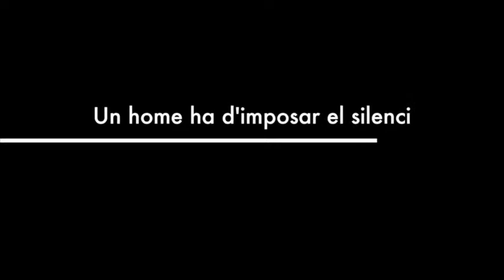Antigona trailer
Trailer d'Antígona de Jordi Coca, producció de LA TRUP